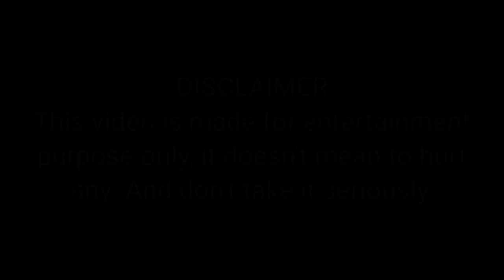Desi Holi | Holi special comedy video | Curly AJ | holi #2024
Desi Holi | Holi comedy video | Curly AJ | comedy holi #2024

desi Holi
desi Holi comedy video
holi khele masane mein
holi song
holi video
holi 2024
holi 2024
holi 2024 song
holi 2024 date
holi 2024 bhojpuri
holi 2024 mein kab hai
holi 2024 new Song
holi 2024 ke
holi 2024 dj
holi 2024 video
desi holi
desi holi geet
desi holi mani meraj
desi holi comedy
desi holi 2023
desi holi 2024
desi holi song bhojpuri
desi holi vlog 2024
gaon ki holi
gaon ki holi video
gaon ki holi song
gaon ki holi geet
gaon ki holi mani meraj
gaon ki holi bhopa tv
gaon ki holi comedy
gaon ki holi 2024
gaon ki holi gaon ki holi
gaon ki holi putai 2024
village holi
village holi song
village holi 2024
village holi putai 2024
village holi celebration
village holi romantic video
village holi masti video
village holi vlog 2023
village holi video 2023
village holi geet
village holi comedy
holi festival
holi festival in india
holi festival video
holi festival drawing
holi festival song
holi festival essay
holi festival 2024
holi festival for kids
holi festival music instrumental
rang barse
rang barse remix
rang barse bheege chunarwali di
rang barse bheege
rang barse bheege chunarwali dị remix
rang barse chunar wali
rang barse darbar maiya ji tere rang
barse
rang barse bheege chunar wali dance
balam pichkari dance
balam pichkari full song
balam pichkari lyrics
dance
balam pichkari jo tune mujhe mari
jogi ji dheere dheere dance
nacho nacho dance
holi with bhabhi
Holi dance
bhojpuri Holi dance
bhojpuri Holi song
holi dance video 2024
devar bhabhi dance on Holi
nagin dance on Holi
curly aj Holi video
curly aj new video 2024
Holi video by curly aj
desi Holi curly aj
curly aj comedy video
curly aj Holi comedy video
curly aj 2024 video
comedy video abhijeet Pandey
comedy video Curly AJ
curly AJ new video
curli AJ
Karli AJ
Curly AJ
curly aj channel

Sometimes by Me.
Being a YouTube's Content Creator & Hardworking
Disciplined YouTuber, I fully understand and respect YouTube
Guidelines & other's lntellectual Properties/Copyrights.

Thankyou